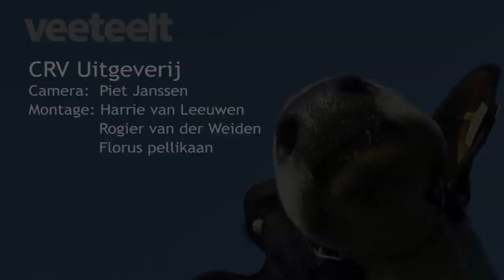Ode aan Wilhelmina 358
Veeteelt zette ter gelegenheid van het behalen van de tienduizend kilo vet en eiwit foto's en filmbeelden uit het leven van Wilhelmina 358 van Teus van Dijk uit Giessenburg op een rij (4 april 2014).